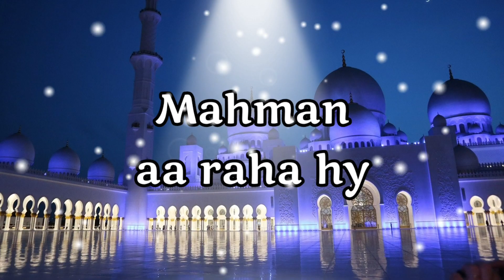Ramzan mubarak status| Ramzan coming soon whatsapp status 2021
Coming soon ramzan status| Ramzan coming soon whatsapp status 2021| Ramzan mubakak whatsApp status

ramzan mubarak 2021 status,
coming soon ramzan whatsapp status 2021,
ramzan mubarak status video,
new ramzan mubarak status,
ramzan mubarak,
ramzan coming soon status,
ramzan status,